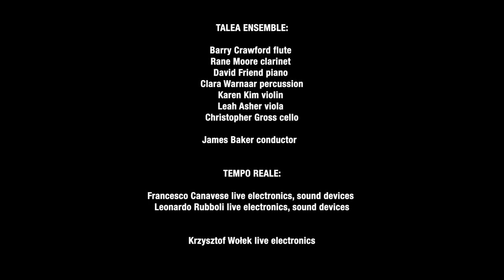Krzysztof Wołek - COH (Chocolate, Oranges and Ham)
TALEA Ensemble
TEMPO REALE - live electronics
Krzysztof Wołek - live electronics
James Baker - conducting

The title refers to the composer’s experience of growing up in Poland before the political, economic, and social transformation of 1989. Chocolate, oranges, and ham were all in short supply in the 1980s. Polish families’ contact with these goods was frequently limited to Christmas or Easter parcels sent by relatives living abroad. On the level of ideas, the composition deals with the society’s transformation and memories associated with technological changes.
COH was written specially for Talea Ensemble as a commission from the Warsaw Autumn festival and the Adam Mickiewicz Institute. The electronic part was created in collaboration with the Tempo Reale computer music centre in Florence.